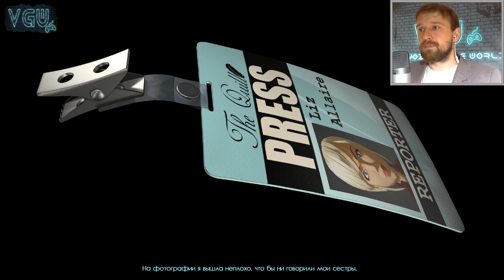The Next BIG Thing - Прохождение. Часть 1: Вступление. Лиз и Ден на ежегодной церемонии награждения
Полное прохождение игры Новый ХИТ.
The Next BIG Thing, walkthrough.

Заказать прохождение любой игры на 100%:
Поддержать тёплые и ламповые прохождения ваших любимых квестов на 100% легко!
WebMoney:
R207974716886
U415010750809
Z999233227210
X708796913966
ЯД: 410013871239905